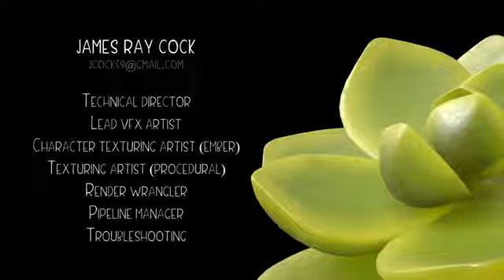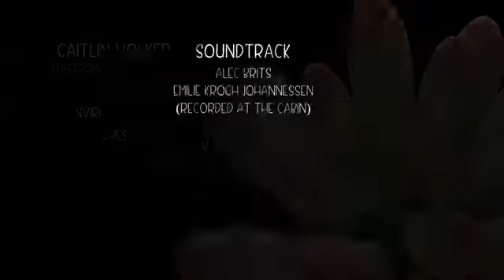Short animated cartoon CGI animated cartoons cartoon Ember Ember short animated VH Cinema Show